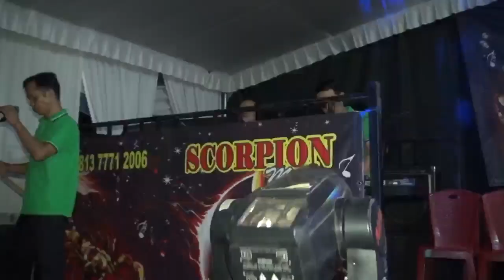~ TERSESAT~ OM SCORPION Music ~Bersama Bung "MADI"Live Ogan-Ilir